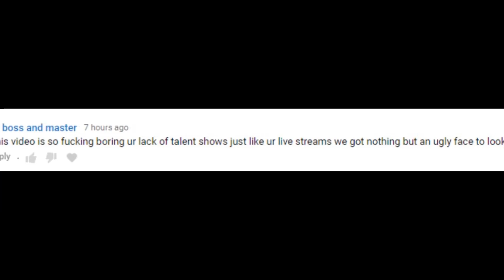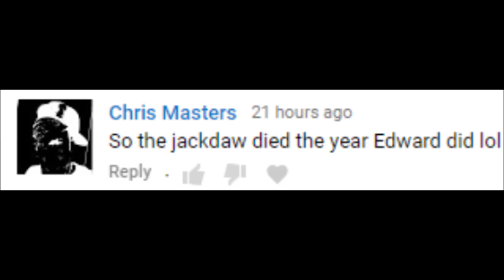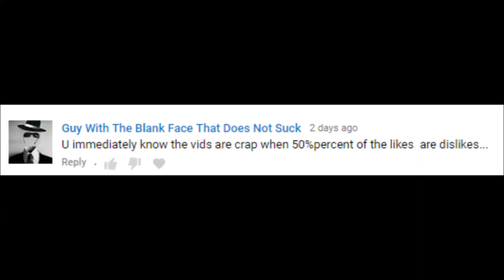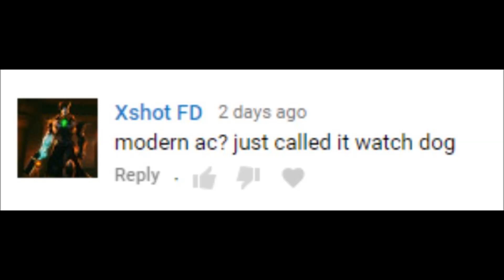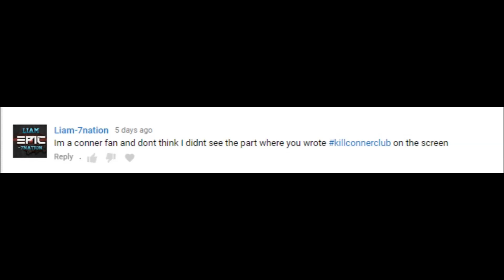Actual Comments 3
Ye.

Please:
TELL YOUR FRIENDS ABOUT ME (please?)